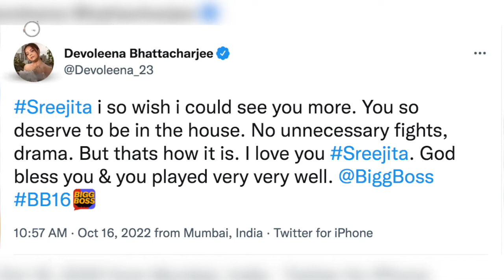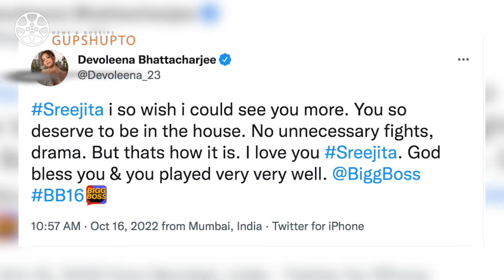Bigg Boss 16 Devoleena ANGRY On Sreejita Unfair EVICTION | Sreejita Ke Eviction Pe BHADKI Devoleena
bigg boss 16, bigg boss 16live, Devoleena bhattacharya, sreejita de, sreejita ke eviction pe bhadki devoleena, devoleena angry on sreejita eviction, devoleena slams bigg boss makers for sreejita unfair eviction, sreejita de ke unfair eviction pe bhadki devoleena

Thanking you
(Gupshupto)